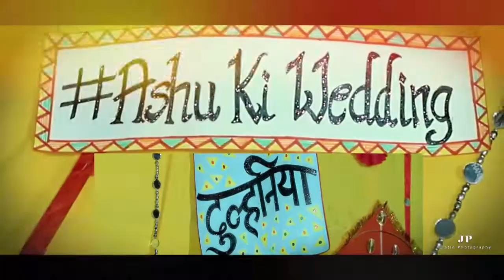best cinematic video 2022. Sulesh & Ojasvi